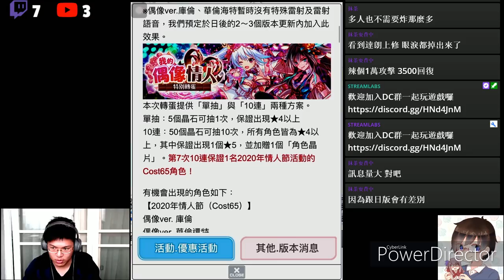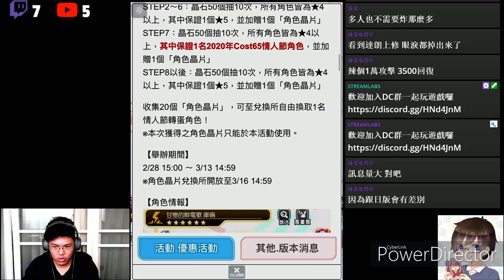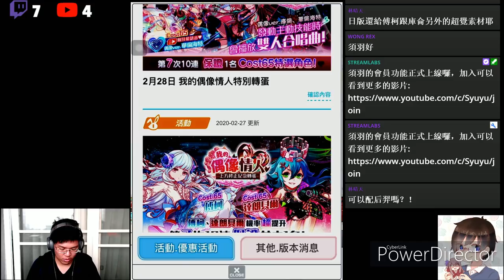Alice調查局正式上線囉 情人節角色該不該抽呢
雖然已經過了
不過有人要跟我一起補過情人節的嗎
單身狗沒人權啊QQ